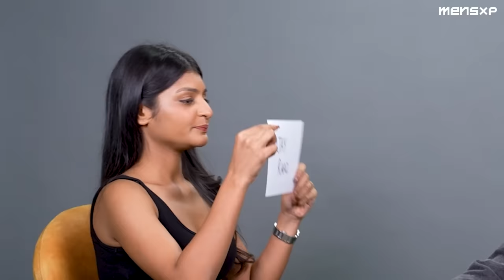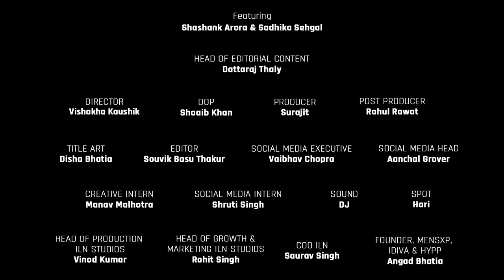Shashank Arora's REAL experience of working in Bollywood | Sadhika Sehgal | Ep 29 | MLR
In today's episode, we are in conversation with Shashank Arora, an actor whose artistic sensibilities seem to be truly Made in Heaven. Capturing all the art and experience of industry Shashank Arora aka Kabir, shares about his acting journey, how he spent his childhood and the tight knit bond he shares with his family.

For Shashank, acting is not just a profession; it's a profound love affair. We unravel the sources of his inspiration to become an actor, exploring the path he took to hone his craft. He opens up about his beginnings, recounting the struggles he faced during auditions. Furthermore, Shashank also gives us an insider scoop on his method of picking the roles and characters that he has played and aspires to play.

But there's more to Shashank's life than just acting. He candidly shares the intricacies of his personal relationships and how he strikes a balance between his love and professional life with his demanding career. We also get to hear his thoughts on the rapidly evolving landscape of OTT platforms and their role in shaping the art of quality cinema.

Shashank's authenticity extends beyond the silver screen; he discusses his life, his presence on social media, and the importance of men expressing their emotions, challenging stereotypes surrounding masculinity. Shashank's admiration for Zoya Akhtar as the best director is evident, and so is his love for the legend, Irrfan Khan. Catch him at his candid best as he reveals his ambitions, fears, food preferences, and even his unique fetishes and kinks. Don't miss out on a delightful game segment that promises entertainment and fun.

Timestamps:
00:00 - Introduction
01:09 Shashank's family and childhood
02:10 His take on studying acting
05:00 First break in career & struggles
08:33 How does he choose which characters to play
09:55 His experience working with Salman Khan in Bharat
11:57 Starstruck moment with Irrfan Khan and Om Puri
12:26 His learning from the industry
13:16 About love, relationships and how does he balance them
14:04 His childhood crush on Madhuri Dixit
14:35 His views on OTT shows
16:00 Shashank's film preference
20:28 Ambiguity of his social media
21:37 Work stability in industry
23:51 Why do men cry?
24:30 Challenging patriarchy
25:46 Definition of an Alpha male
26:29 His Role model
34:43 Fetishes & Kinks - Hand & Feet fetish
36:05 Experience working with Irrfan Khan
40:30 Game face on with Shashank